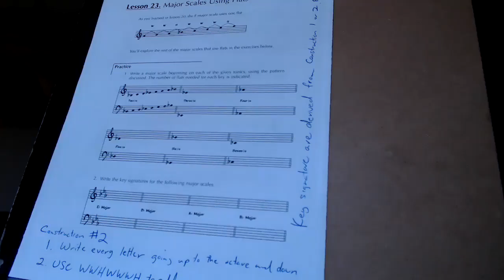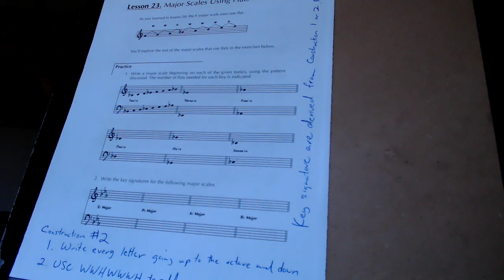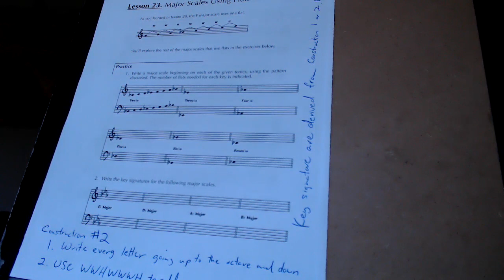MVSU Music Theory Tutorial 23